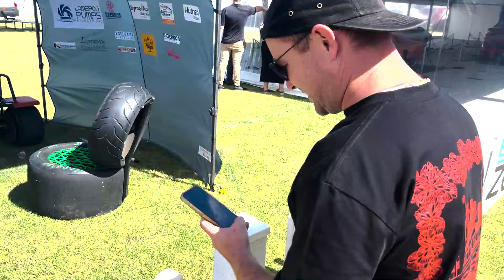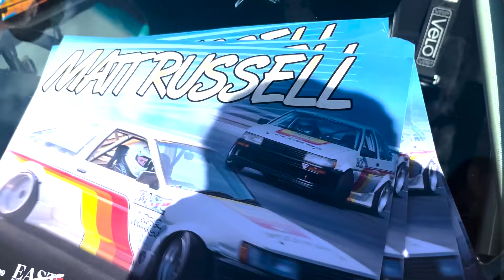NotAVlogVlog: Adelaide Motorsport Festival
Bit of BTS at the Adelaide Motorsport Festival. Great event to just soak in some motorsport and hang with friends. :)

Support Original.